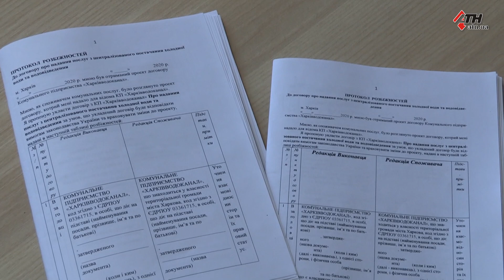«Право знать» для каждого харьковчанина. Открылась общественная приемная - 25.02.2020